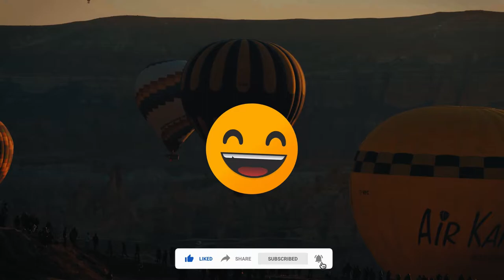Baal - Lumen (Original) [ÜL:]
The official song release "Baal - Lumen". Stream, watch and download on ÜL: Universal Language, #1 ART & ENTERTAINMENT CHANNEL ON YOUTUBE. Powered by ExtraLiT.
Song name: Baal - Lumen

ÜL: 👽 @officialuniversallanguage SINCE: 27/February/2020
Founded by: Litty

Who is Litty?
Litty is a multi-genre / cross-genre beat maker, music producer & content creator from Romania. Litty started creating music and experimenting with the sounds around the year of 2012. Later on, with the help of some mistakes, he founded ExtraLiT in 2019. Even if the vision of the ExtraLiT project is very wide, it was not enough for what Litty had to express and between the years 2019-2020 he also found Feelings and ÜL: Universal Language. The project named Feelings is meant to expose a new entertaining vision in music while ÜL: Universal Language is seeking fresh plastic & digital art illustrators & music artists.

Submit music and art on the ExtraLiT official website.

⏬ Stream / Download

ÜL: Universal Language, the future of visual and auditive entertainment. MATTERialise.